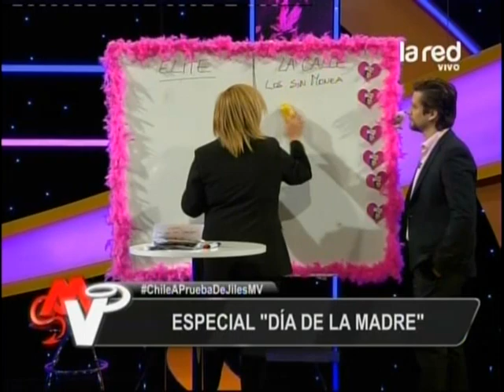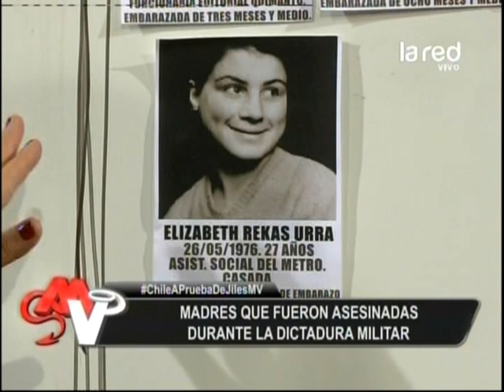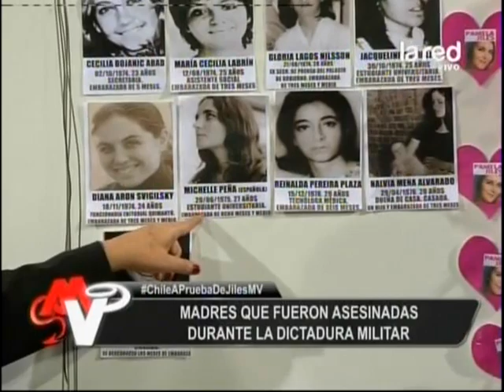Madres que fueron asesinadas durante la dictadura militar